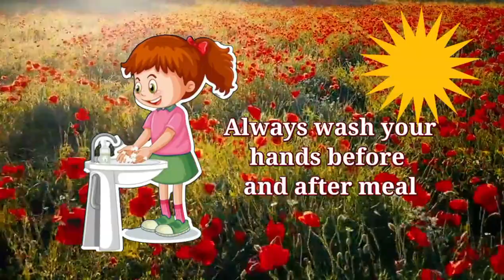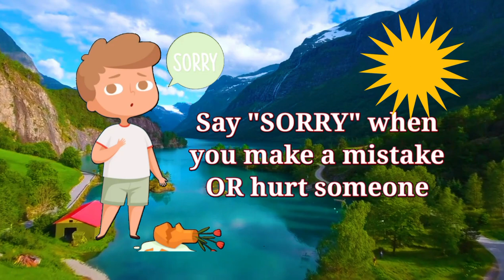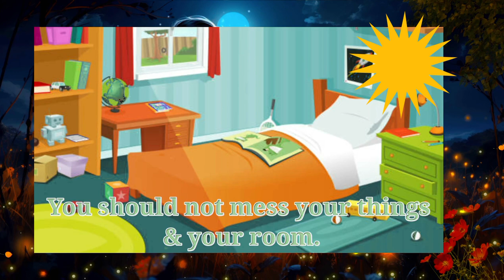good manners ll bad manners ll usage of should not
1- kids good manners
2- videos about good manners
3- videos about kids good habits
4 - bad manners
5- videos about bad manners
6- videos about bad habits
7- good & bad manners videos
9- kids cartoon videos
10- kids learning videos
11- videos for kids
12- english learning
13- basic english learners
14- daily routine dialogues
15- usage of should
16- usage of should not
17- video about should & should not

images taken from image search man
video clip taken from pixabay

Pixabay : "80+ Free Green Cartoon & Cartoon Videos, HD & 4K Clips - Pixabay"

Voice : the voice is mine